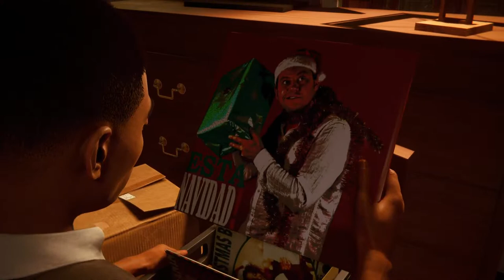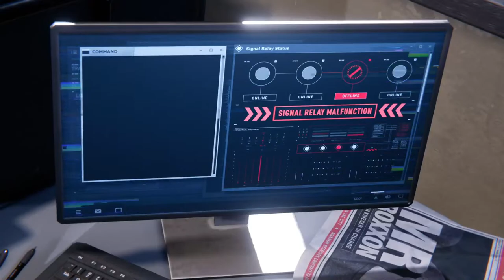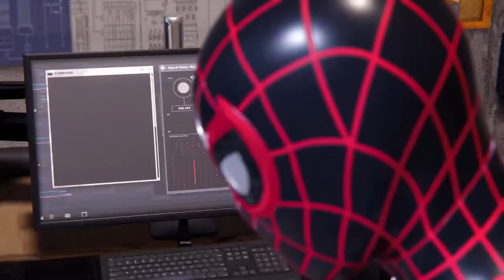Blunty Spoide men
I'm just a kid who spends way too much time on YouTube...